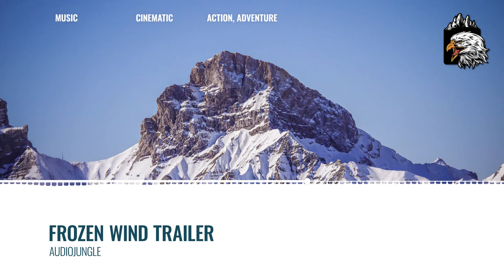Frozen Wind Trailer (6856295)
Hello Audio JNGL is a very new project, created to share music used by many video and movie producers.

Leave a comment for requests